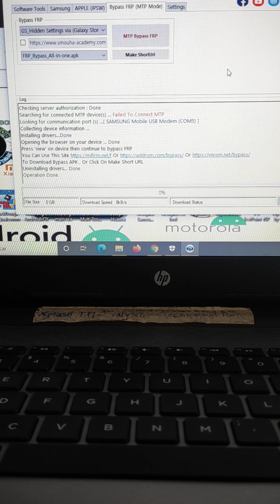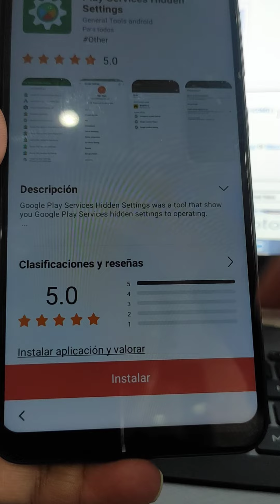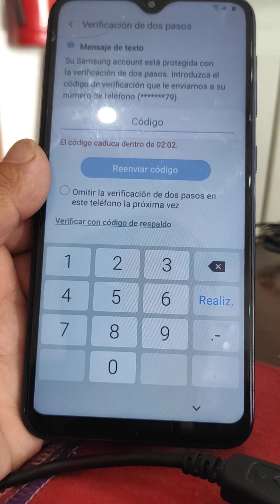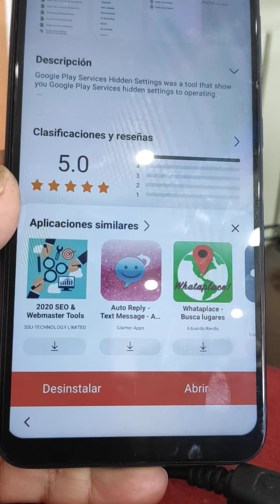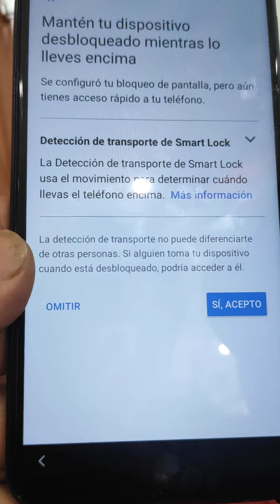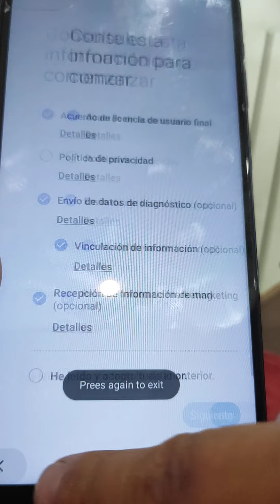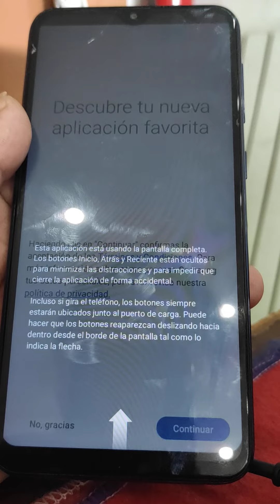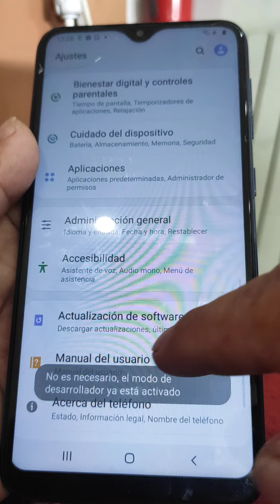Quitar cuenta google samsung A10 normal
hoy les enseño a quitar la cuenta google de un samsung A10 normal
modelo A105M en android 10 utilisando un programa y la pc

espero les sirva y les guste el video